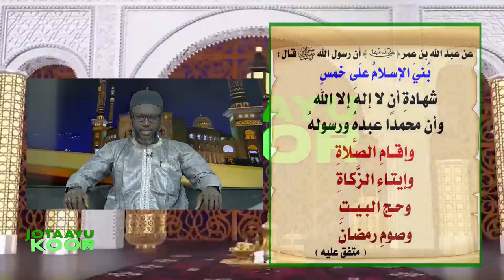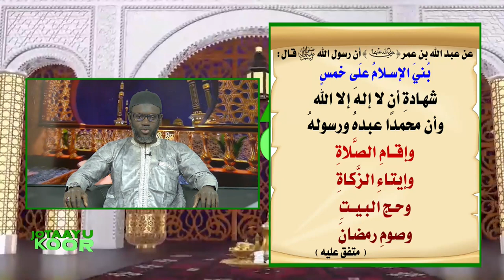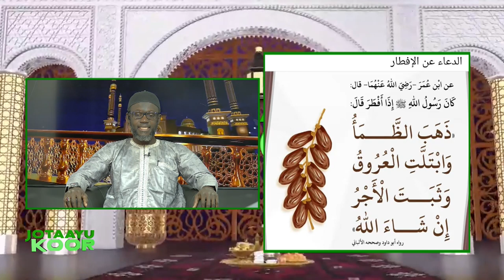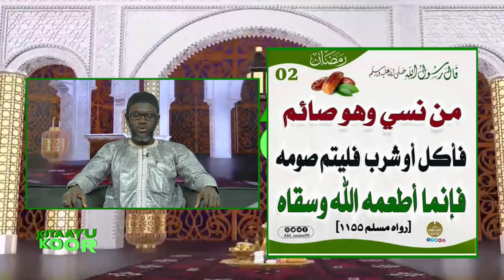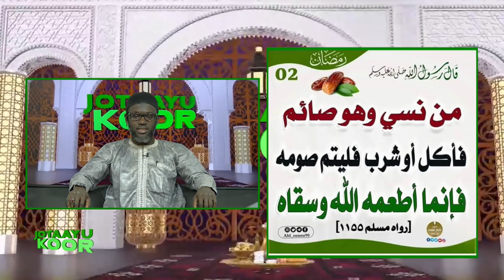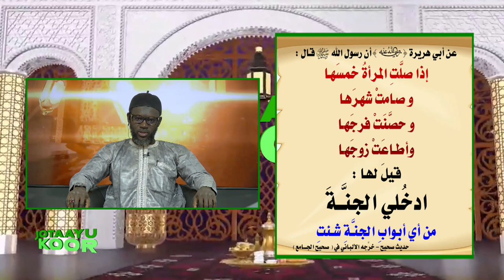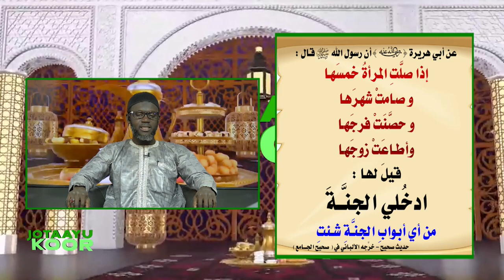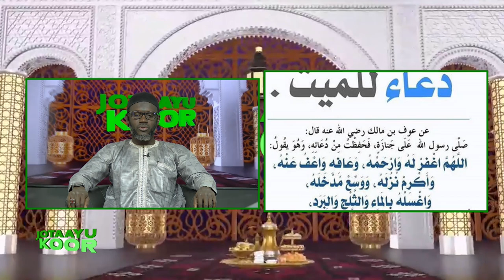🔴 DIRECT "JOTAAYU KOOR" DU 23 MARS 2024